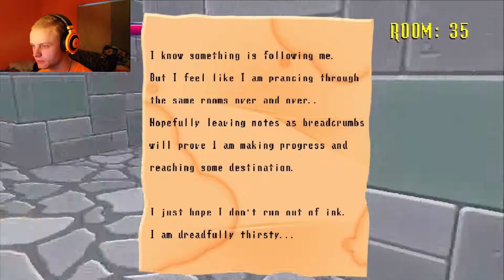THEY WON'T STOP THAT - Spooky's House of Jumpscares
I hope you enjoyed the video and if you did don't forget to leave a like on it because that would be awesome and really help me out!